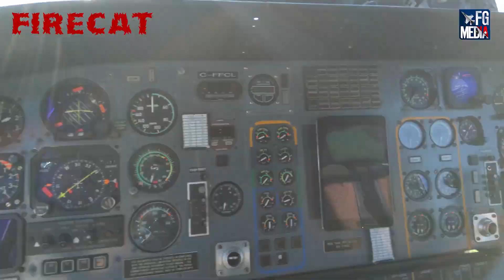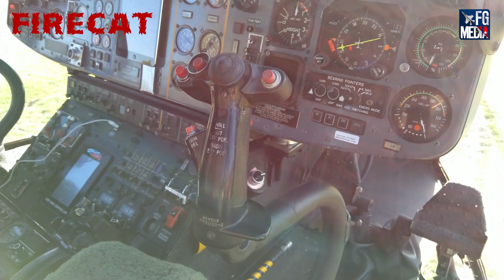AS 332L Super Puma "Firecat" de Horizon Helicopters operado en Chile por AIR LAMA Helicopters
Nueva visita al Helicóptero AS332L Super Puma apodado "Firecat" del equipo de Horizon Helicopters operado por AIRLAMA Helicopters y realizamos un video de esta tremenda aeronave.

Cámara: Rafael Shinya
Fotografía: Guillermo Sánchez